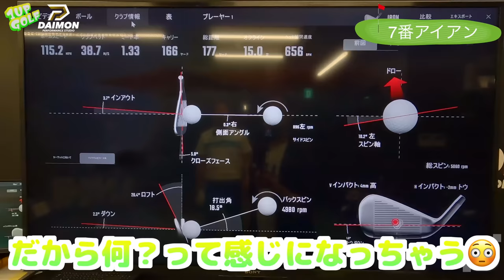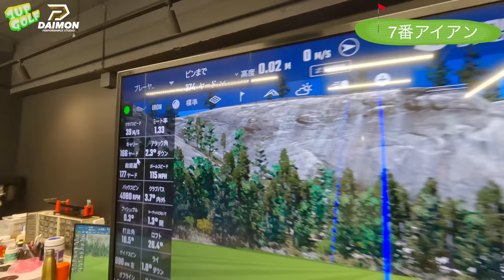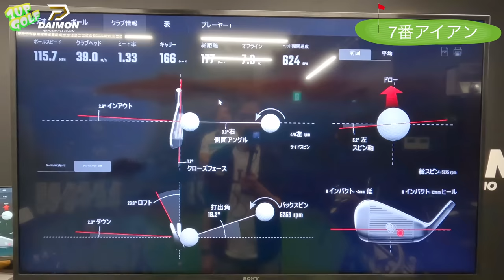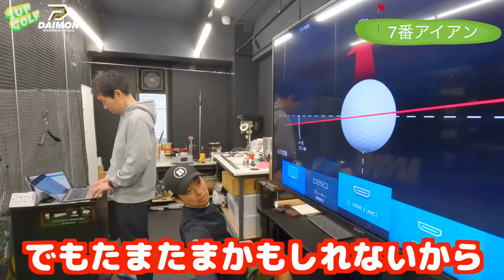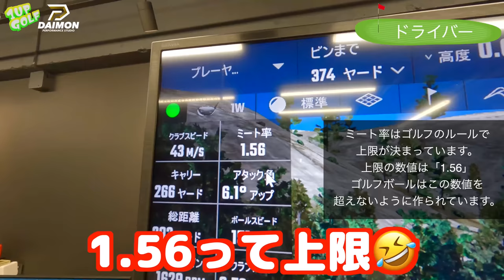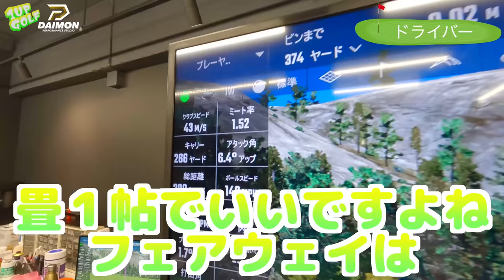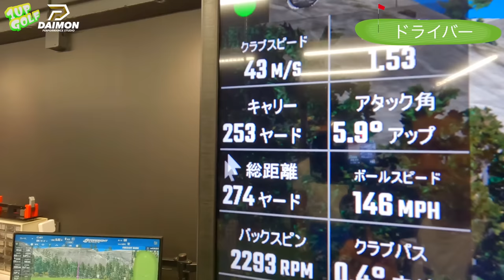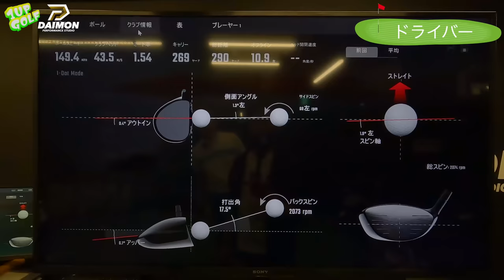【重大発表】【プロが計測】ゴルフレッスン 飛距離の秘密はミート率でした